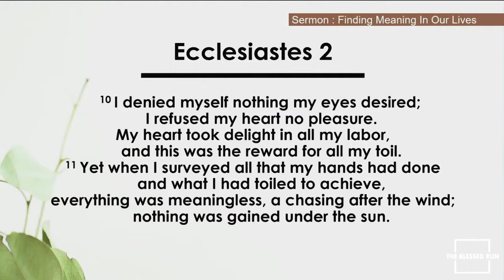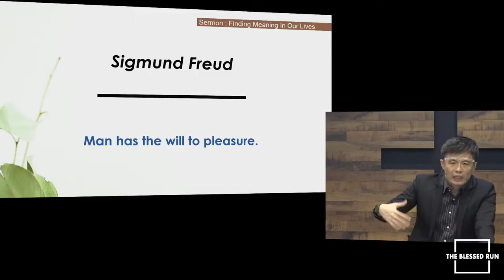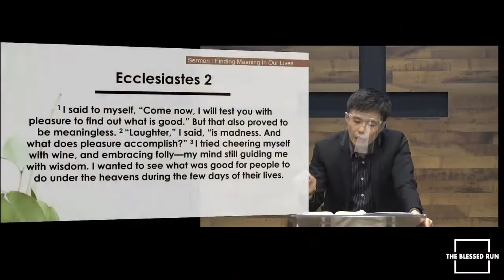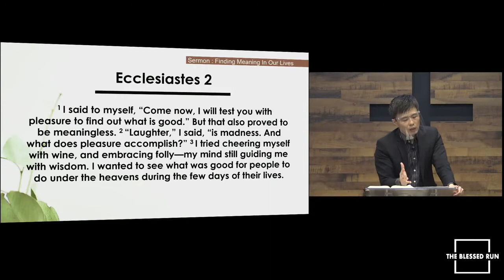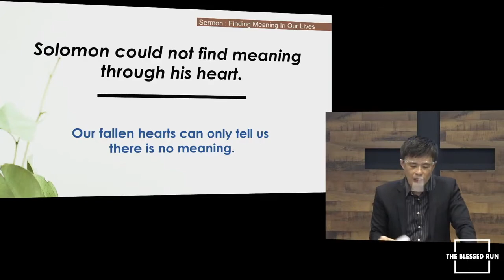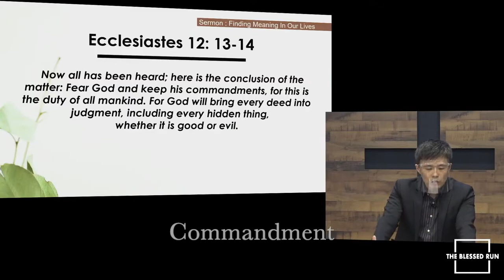TBR Short Clip: Man Has A Will To Seek Meaning In His Life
Man has the will to seek meaning and God created men with a purpose. However, it is often that we lost this meaning, and think that pleasure is what we ought to sought after. Let us look into Solomon's life and how God wants us to restore the true meaning in our lives.

Speaker: Pastor Vincent Choo